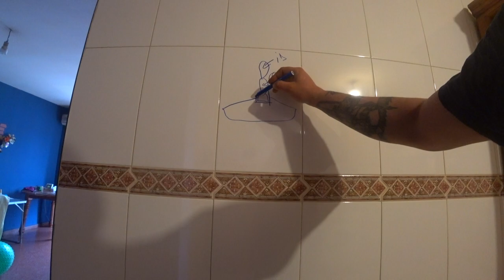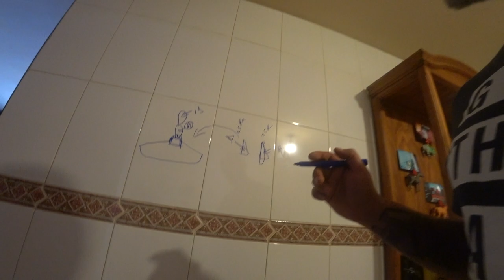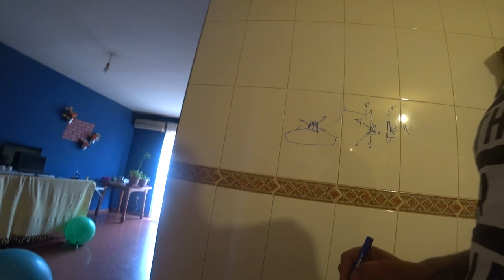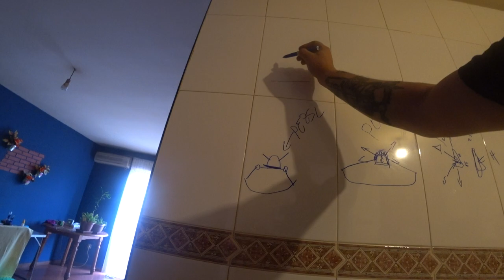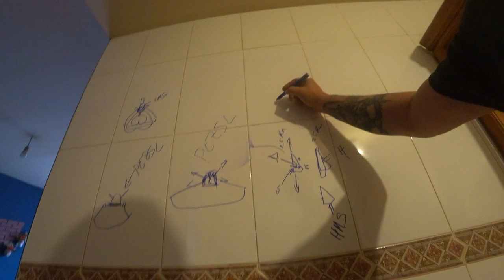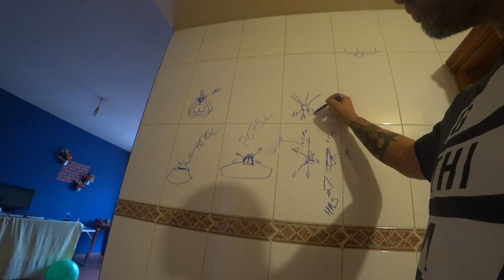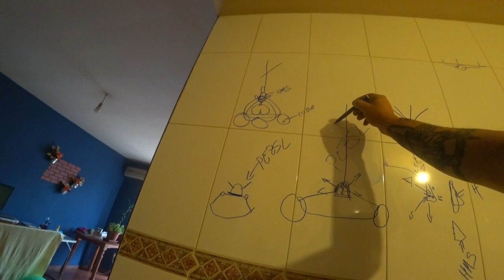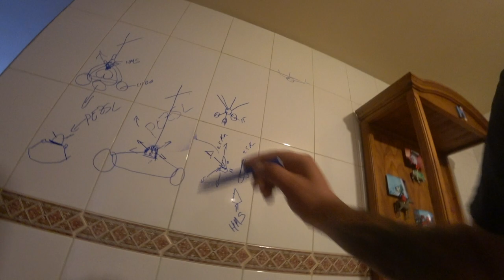Trabajando desde casa - Trabajos verticales